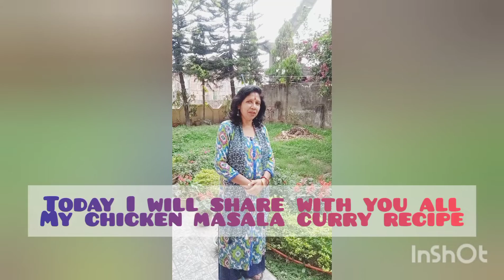Chicken Masala Curry | Easy way | সহজতে বনাব পৰা চিকেন মছলা ৰেচিপি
Hi friends 👋. I am back with another delicious recipe which is Chicken Masala Curry. This dish is super delicious, quick and easy to make. Do try it out and share your feedback with me in the comment section.